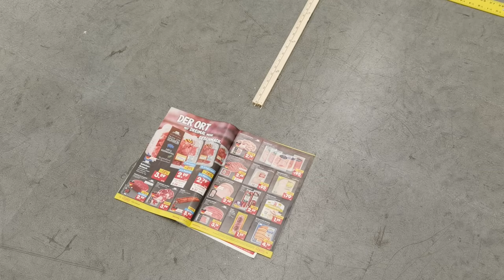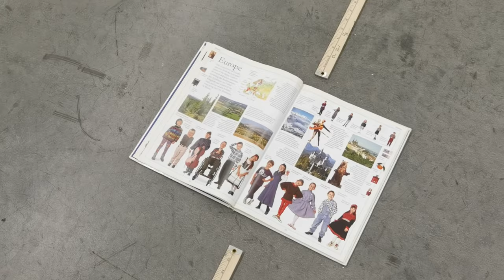Win McCarthy| Ruler | Galerie Neu | Berlin Art Scene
Today we visited "Ruler" by Win McCarthy at Galerie Neu in Berlin.
Exhibition open from 11 September to 23 October 2021